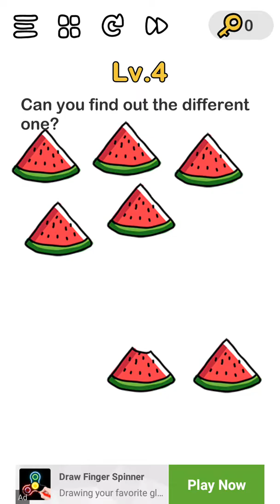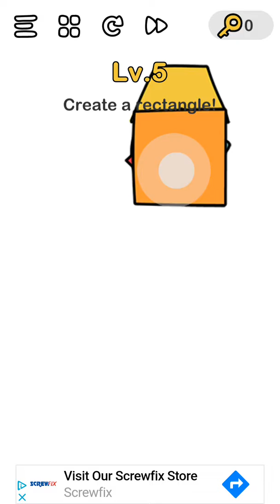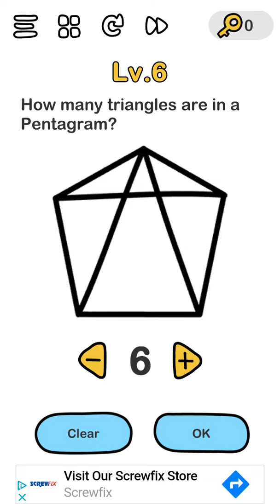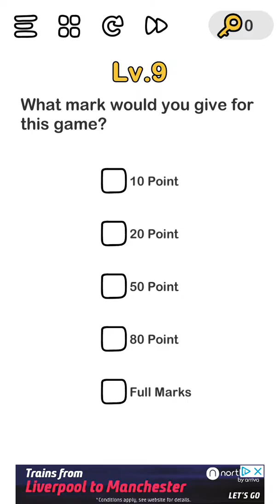How clever are you.